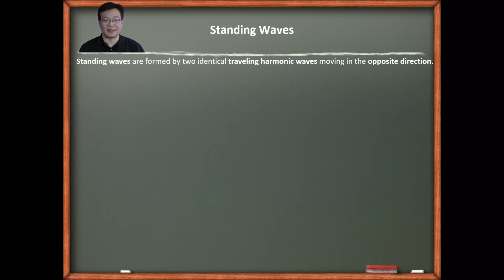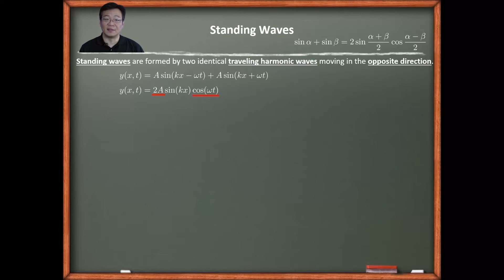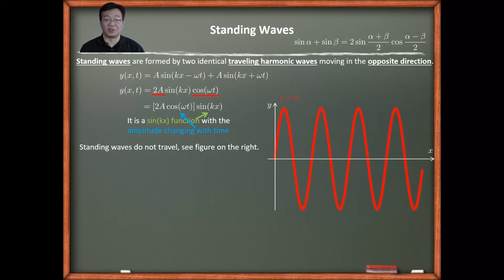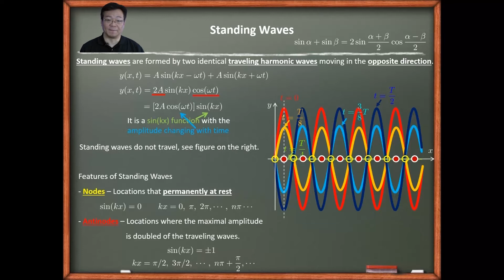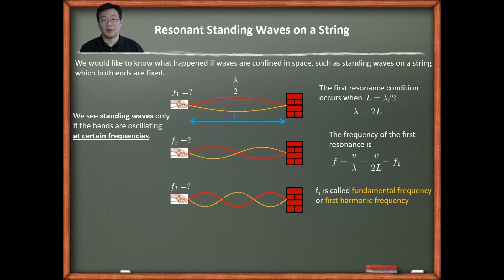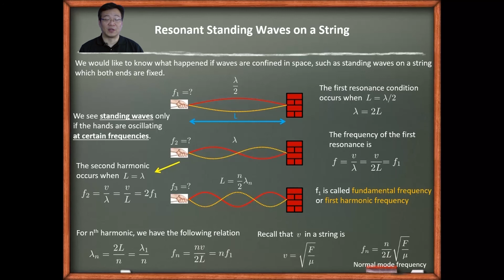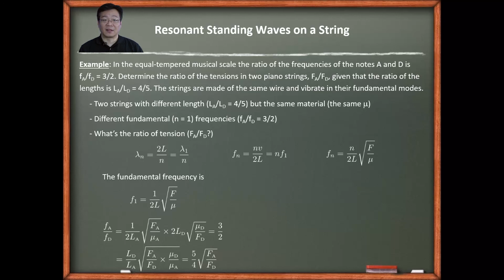10610吳國安教授普通物理_第11-5講駐波的形成與弦上的駐波